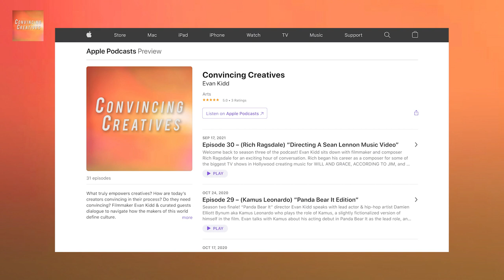Kyle Sullivan: CONVINCING CREATIVES 035 - "Filming In Antarctica"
Evan sits down with Kyle Sullivan for this week's episode. Kyle is a filmmaker from Birmingham, Alabama who is curious about the natural world around him. Bouncing between narrative and documentary film Kyle recently filmed a multipart YouTube series for his channel in Antarctica as well as a new short film that played in the 2021 Sidewalk Film Festival.

(PS: Leave us an iTunes review for good internet karma!)